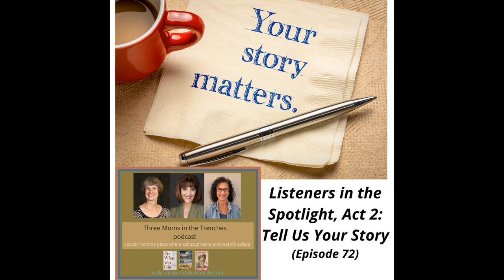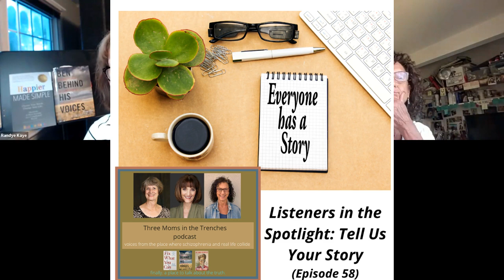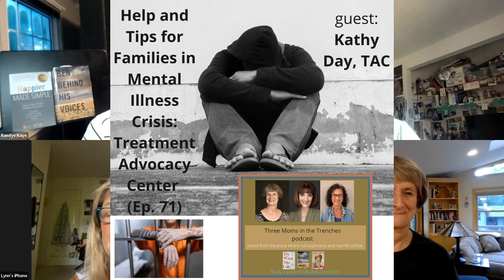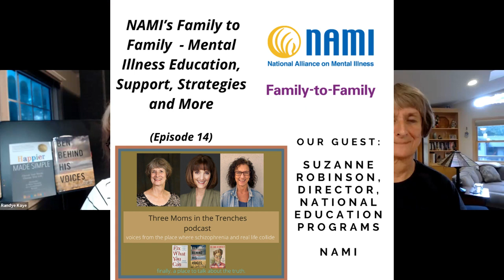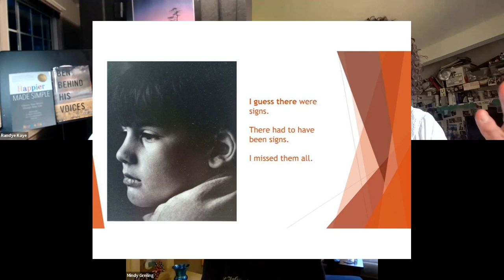Listeners in the Spotlight, Act 2: Tell Us Your Story (Ep. 72)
The last time we invited our listeners to share their stories, the response was incredible - so we are doing it again!

Here are stories from families dealing with SMI (serious mental illness), including one gentleman who lives with the diagnosis himself.

You’ll hear about early symptoms, incarcerations, fear, finances, the roller coaster of diagnoses, medications, and relapses…second hits, good periods, HIPAA barriers, and more….including, yes, some success and hope.

We end with ways we care for ourselves. Here is the list from the chat:

outdoors/nature
family and friends
faith
Swim
walk, talk with friends, family
inside Schizophrenia podcast
NAMI/ Family to Family
help others
cry when you need to
research
Being an advocate!!!
enjoy the good moments
vacations...breaks
1. Antipsychotic drug 2. Family and friends 3. Disclosure - talking with people
walk, podcasts, audiobooks, escape
celebrate the small
every little moment is big
mindfulness
LEAP is the best communication tool to help with your relationship with loved one with SMI
connecting with people
permission to have joy
Meditation… chanting monks…
 Dr. Jeffrey Thompson has some great CD’s with brainwaves that help to calm the rough waters and bring peace.
you don't have to give up joy just because you have grief

Hosts:

Who:

Randye Kaye - was a morning Radio Personality bringing humor to CT families when her own son was diagnosed with schizophrenia. Now she is still a Broadcaster, Actress, Voice Talent, Speaker, and Author (Ben Behind his Voices, Happier Made Simple)

Miriam Feldman -  is an artist, writer, and the mother of an adult son with schizophrenia. Her book, He Came in With It chronicles her family's story and was released to rave reviews on July 21st, 2020.

Mindy Greiling - Mindy Greiling was a member of the Minnesota House of Representatives for twenty years. She helped found the nation's first state mental health caucus, which successfully lobbied for a significant increase in Minn